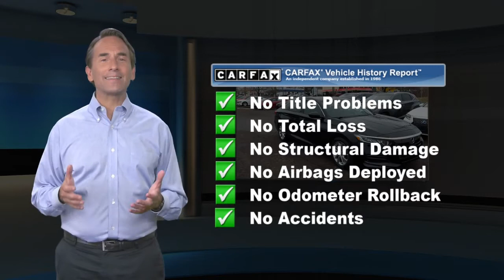Used 2018 Honda Accord Sedan LX 1.5T, Conshohocken, PA T211369A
New Arrival! CarFax One Owner! Low miles for a 2018! Back-up Camera, Bluetooth, This 2018 Honda Accord Sedan LX 1.5T, has a great Crystal Black Pearl exterior, and a clean Black interior! Multi-Zone Air Conditioning, Auto Climate Control, Steering Wheel Controls, Aux Audio Input, Automatic Headlights Keyless Start AM/FM Radio This Honda Accord Sedan gets great fuel economy with over 38.0 MPG on the highway! Turbocharged, Stability Control, ABS Brakes Front Wheel Drive Call to confirm availability and schedule a no-obligation test drive! We are located at 550 Ridge Pike, Conshohocken, PA 19428.

[RLVID:40858:4ad68414f2d0d9c6:e3b6a46cb3c4ddb1:1]